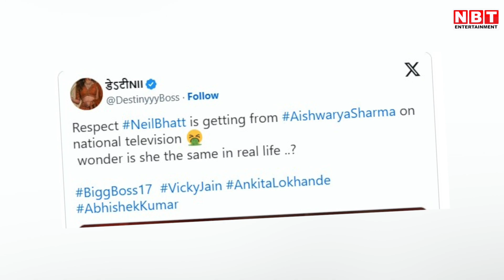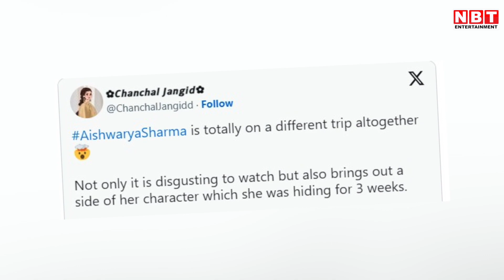Neil Bhatt Aishwarya Sharma Fight Bigg Boss 17: यूजर्स बोले- ऐश्वर्या को पागलखाने में होना चाहिए'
Neil Bhatt Aishwarya Sharma Fight, Bigg Boss 17:  यूजर्स बोले- 'ऐश्वर्या शर्मा को पागलखाने में होना चाहिए'

रिएलिटी शो 'बिग बॉस 17' में हर दिन कुछ नया देखने को मिल रहा है। बीते एपिसोड में नील भट्ट अंकिता पर बहुत ही गुस्सा हो जाते हैं और अपनी जैकेट तक उतार कर फेंकते हैं। विक्की जैन आगे बढ़कर उन्हें रोकते हैं. तभी ऐश्वर्या शर्मा भी नील को रोकने की कोशिश करती हैं।दोनों अपने-अपने पार्टनर को शांत करने की कोशिश करते हैं, लेकिन तभी ऐश्वर्या, अंकिता को चुड़ैल कहती हैं. फिर विक्की, ऐश्वर्या पर भड़कते हैं।  जानिए क्यों हुई थी दोनों के बीच में लड़ाई।